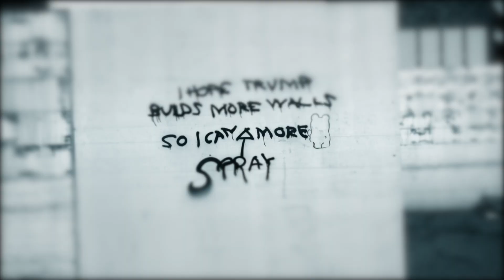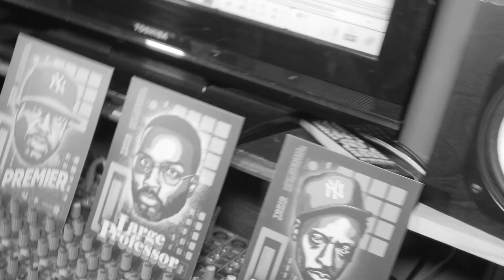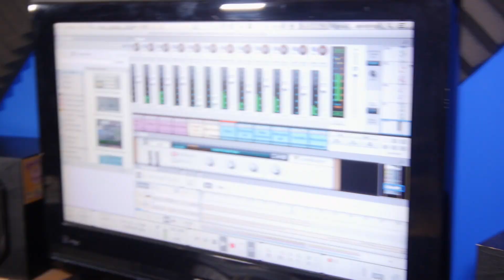Step Ya Game Up - Ft. Edo. G, CRF, E.S.I.K & Waseem (Produced by Fokis)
Step Ya Game Up - A multilingual Boston-NYC-Germany-Switzerland Boombap Collabo featuring the legendary Edo.G from Boston, CRF of Bungle Brothers as well as E.S.I.K. from St. Gallen and Waseem of DSDNG from Munich, Bavaria.

Produced by Fokis from New York City.  100% Hiphop from the heart."
Directed by Al Tejeda & Fokis